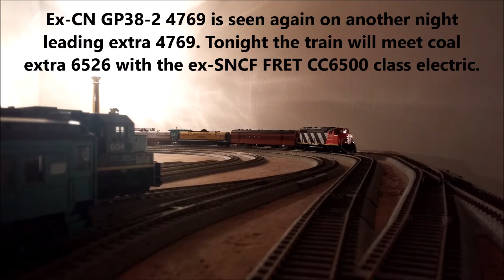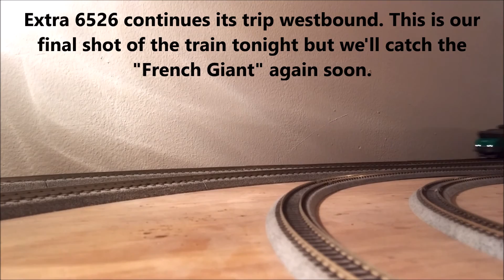Electric Coal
Ok your probably wondering what does the title "Electric Coal" mean? Is it coal with electricity in it? Well no that's not the case here. I chose that title for a reason. The reason is because, I finally have my ROCO, SNCF FRET, CC6500 # 6526 in service. Tonight the unit is leading coal extra 6526. Prior to catching the train we filmed ex CN GP38-2W 4769 leading extra 4769. The unit stops in front of our camera and the crew rests a bit. It was sometime before westbound extra 6526 arrived, but it came thundering past with the "French Giant" blaring its K10LA horn. This horn is temporary but it sounds great on the unit. Shortly after extra 4769 departs entering Tunnel Junction heading eastbound. Further up the line we set up next to a lonely ex- BN F45 as extra 6526 thunders past. A few miles west of east side station extra 6526 is filmed one last time as it head for the Thunder Mine. We hope to catch the CC6500 class in service more in the near future.